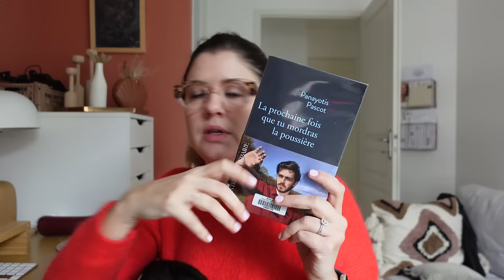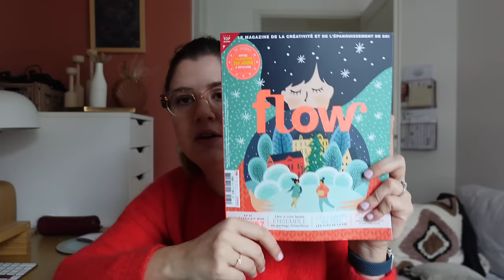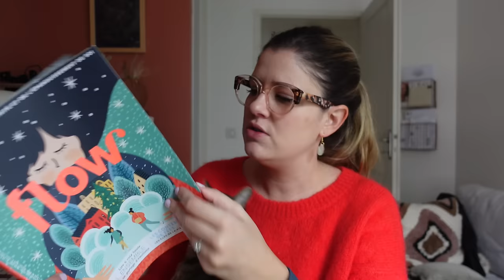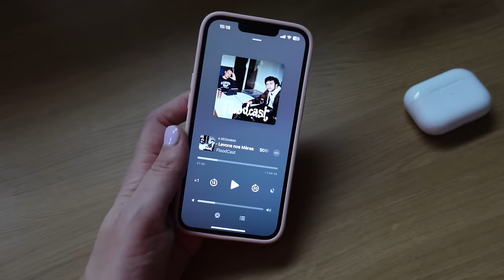VLOGMAS #13 | Depuis le temps que je l'attendais 📚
Liens utiles :

- La prochaine fois que tu mordras la poussière - Panayotis Pascot*